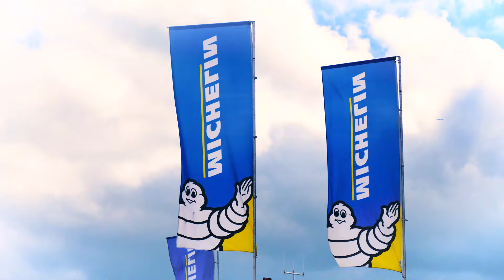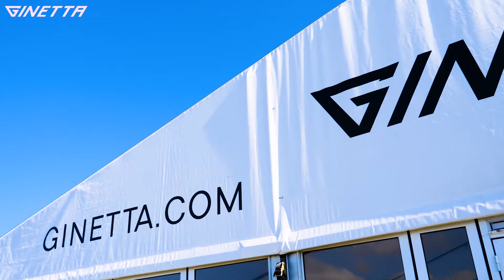Fantastic weekend round-up at Oulton Park